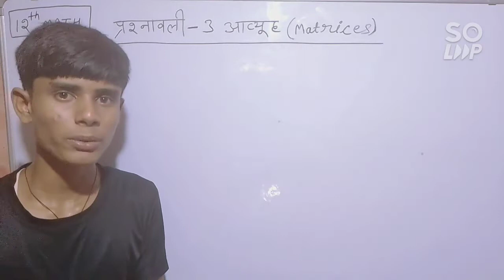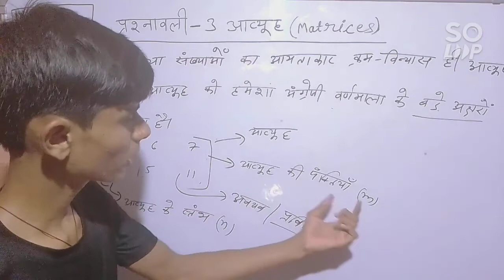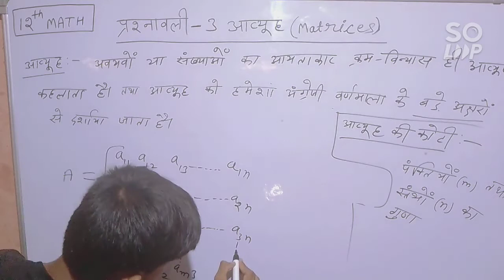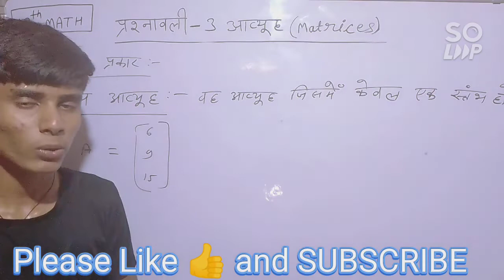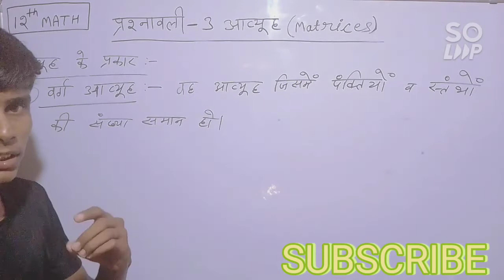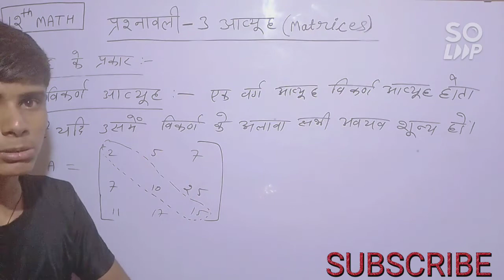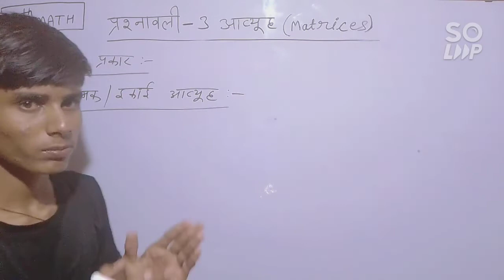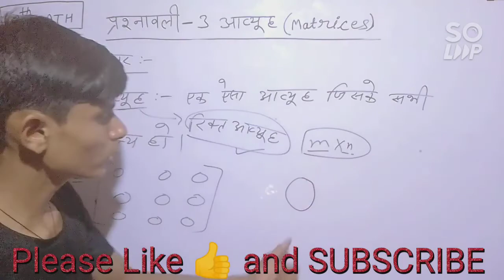Aavyuh Kise Kahate Hain | Aavyuh Ki Koti | Aavyuh Ke Prakar | Class 12 maths chapter 3 Introductions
NCERT Class 12 Maths प्रश्नावली-5 सांतत्य एवं अवकलनीयता All Exercises and All examples solution | For Rajasthan,UP, MP, Bihar, HB and Delhi Board

NCERT Class 12 maths chapter 3 in hindi ,
NCERT Class 12th maths chapter 3 in hindi ,
ncert maths class 12 chapter 3 Introduction ,
class 12 maths chapter 3 introductions ,
class 12 maths chapter 3 Introduction ,
introduction of ncert class 12 maths chapter 3 ,

aavyuh class 12 ncert ,
aavyuh Kise Kahate hain ,
aavyuh Kise kahte h ,
aavyuh ki paribhasha ,
आव्यूह की परिभाषा ,
aavyuh kya hai ,
definition of aavyuh ,
definition of aavyuh in hindi ,
aavyuh ko paribhashit kijiye ,
matrices ,
Matrix ,
definition of Matrix ,
Matrix kya hai ,
matrices introduction class 12 ,
Matrix class 12 ,
Matrix math ,
Matrix intro ,

aavyuh ki koti ,
aavyuh ki koti kya hoti hai ,
Matrix ki koti kaise nikale ,
what is the koti of matrix ,
order of a matrix ,
what is order of a matrix ,

aavyuh ke prakar ,
aavyuh ke prakar ko samjhaie ,
aavyuh ke prakar ko samjhaiye ,
आव्यूह के प्रकार ,
aavyuh kitne prakar ke hote hain ,
Matrix ke prakar ,
Matrix ke kitne part hai ,
Matrix ke bare mein ,
matrices ke prakar ,
Matrix type class 12 ,

sathamb aavyuh ,
column matrix ,
definition of column matrix ,
what is column matrix ,

pankti aavyuh ,
pankti aavyuh kya hai ,
row matrix ,
what is row matrix ,
definition of row matrix ,

varg aavyuh ,
varg aavyuh kya hai ,
square matrix ,
what is square matrix ,
definition of square matrix ,

vikran aavyuh ,
vikran aavyuh kya hai ,
diagonal matrix ,
what is diagonal matrix ,
definition of diagonal matrix ,

adish aavyuh ,
adish aavyuh kya hai ,
scalar matrix ,
what is scalar matrix ,
definition of scalar matrix ,

tatsamak aavyuh ,
tatsamak aavyuh kya hai ,
identity matrix ,
what is identity matrix ,
definition of identity matrix ,

sunya aavyuh ,
sunya aavyuh kya hai ,
zero matrix ,
what is zero matrix ,
definition of zero matrix ,

matrix for jee mains ,
Matrices for jee mains ,
Matrix for engineering ,
matrices for engineering ,
Matrix for class 12 ,
Matrices for class 12 ,